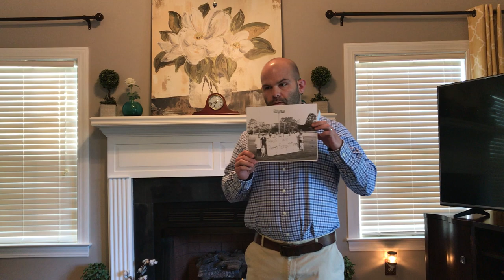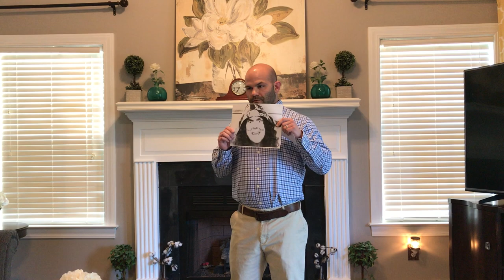Blake Thompson Comm 2025 speech on doomsday preppers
Informative speech on doomsday preppers COMM 2025